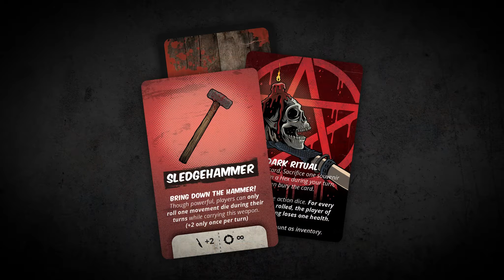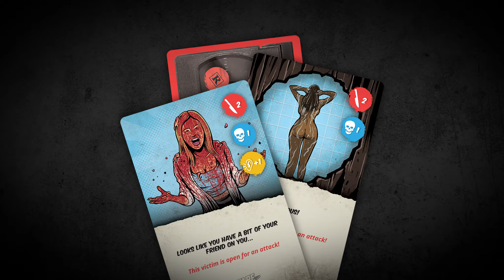The Director's Cut - What's New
MJ and Freddie take you through what's new in the upcoming release, Mixtape Massacre: The Director's Cut. Coming to Kickstarter, March 16th.